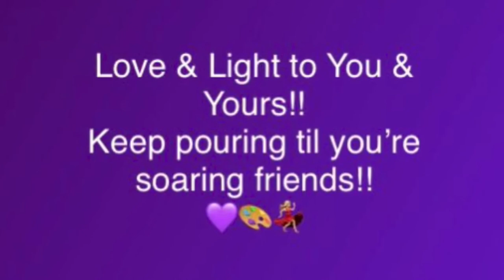Hump Day Hooray!! 6 Chamber Split Cup with a Spinning 10x20” canvas! Video90!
Hello my beautiful friends!! Happy Hump Day!! Please be sure to check out my friend's 12 Days of Christmas Collaboration!! My dear friends, @MasseArtStudio , @MinaVillegasArt , @SarahMackArt every night at 7:00pm ET will be doing a beautiful pour on their channels! Go back and watch, Like the replays of the first for Mina, Sarah, and tonight's was the Masse Bois!! Tonight we are going to use, for the first time, my new Gift from my Goddaughter and her Fiance, a 3D Printed 6 Chamber Split Cup!! It is absolutely beautiful!! Thank you Lars, Blaine, and Caleigh! You guys are amazing!! We're gonna celebrate Hump Day right using our new split cup on a 10x20" stretched canvas...on my spinner! Woohooo!! Paint are listed in the video. All my paints are mixed with MiX!! MiX is my Pouring Medium of choice!!
I would like to say a HUGE Thank You to all of my Art Angels out there who have supported me, my Art, and my Channel by Gifting me with things on my Amazon Wish List, and donating to my Pay Pal. Every bit helps me...more than you know! Thank you just doesn't seem to express my gratitude enough...Your love & support truly keeps my Creative Spark & Channel alive! Thank you from the bottom of my heart! Thank You my Art Angels! You keep me soaring, and are the wind beneath my wings!

If you like this video, or feel inspired...please click the Thumbs Up to show me some love!

Please follow all Safety precautions on all Art products. Please be sure to have a Fire Extinguisher in your Art Area, if you use any type of heat source!! Be safe and have fun!

Now, sit back, relax, get them dancing shoes on...and let's have some FUN!!

Love & Light!
Keep pouring til you're soaring!!
Love,
Angie